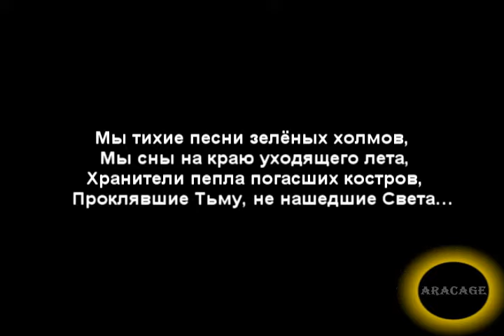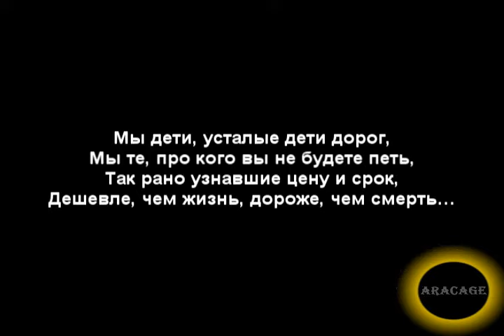Фарамир и Захар - Мы дети....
Фарамир и Захар - Мы дети. Альбом - Гарнизон.

Текст:

Мы дети, усталые дети дорог,
Мы те, про кого вы не будете петь,
Чья ноша легка, только путь одинок:
Длиннее, чем жизнь, короче, чем смерть...

Мы тихие песни зелёных холмов,
Мы сны на краю уходящего лета,
Хранители пепла погасших костров,
Проклявшие Тьму, не нашедшие Света...

Мы болью в зубах, как вода родника,
Мы дрога побеги и вереска соки,
Наполнены светом луны, как река,
Одни - не одни, а в толпе одиноки...

Мы капли дождя на холодном ветру,
Мы взгляд в небеса, на далёкие звёзды,
Туман, что лежит на полях поутру,
Светлее, чем радость, печальней, чем слёзы...

Так рано узнавшие цену и срок,
Дешевле, чем жизнь, дороже, чем смерть...